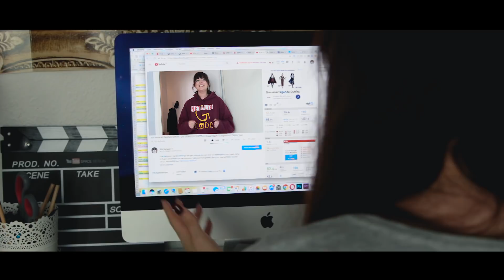Wenn Netflix ein Mensch wäre l SKETCH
✔ S N A P C H A T : silvirockstar

__ MEIN EQUIPMENT __

MEINE KAMERA*

OBJEKTIV 1*

OBJEKTIV 2*